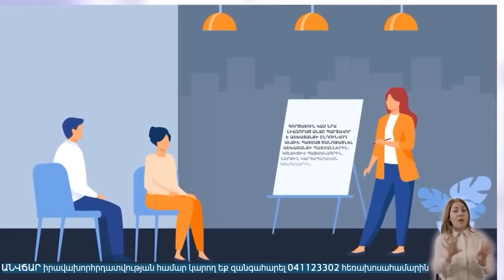Կարևոր ռիսկ է․ ՀՀ արտահանումը ձևախեղվել է, մեծ ուղղություն է դառնում ԵՏՄ-ն՝ ի հակադրում ԵՄ-ի